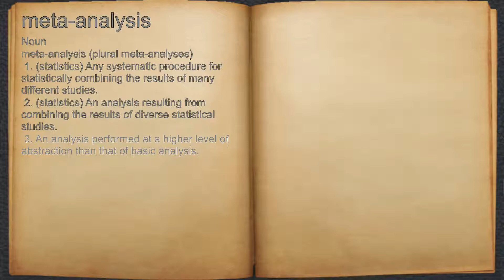What does meta-analysis mean?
A spoken definition of meta-analysis.

Intro Sound:
Typewriter - Tamskp